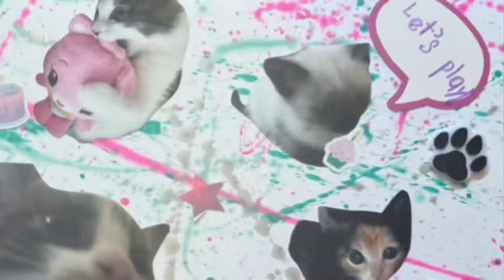Festival of the Arts 2022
Eastvale Elementary